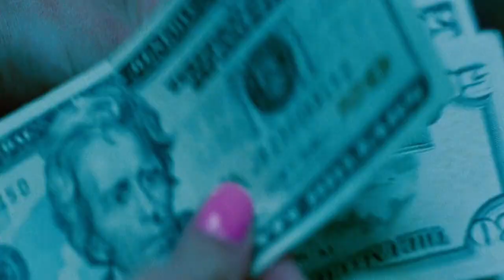Four girls turn into the life film Summarized हिन्दी